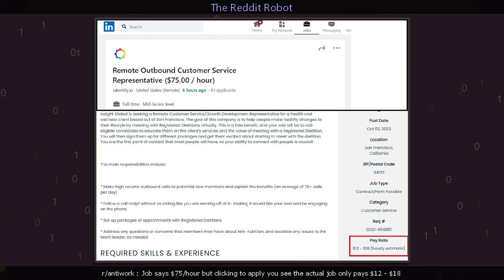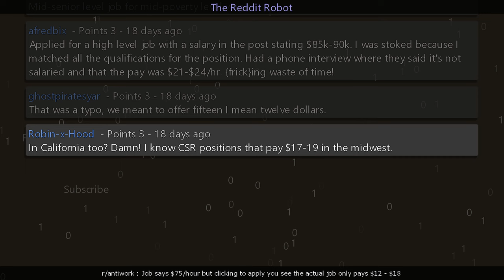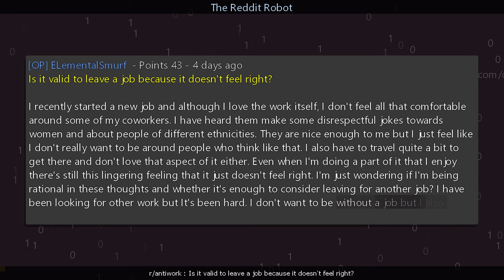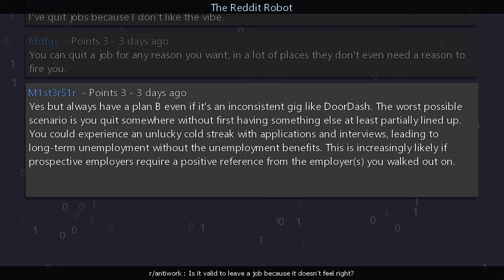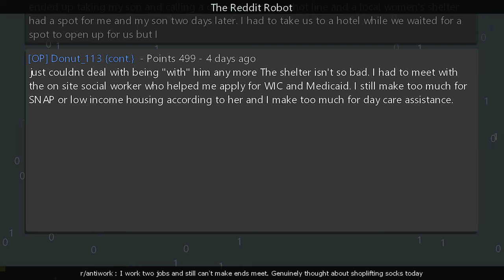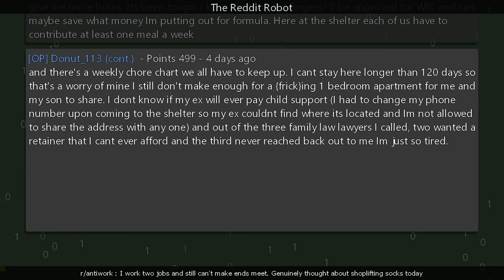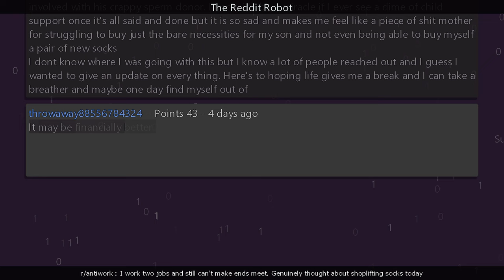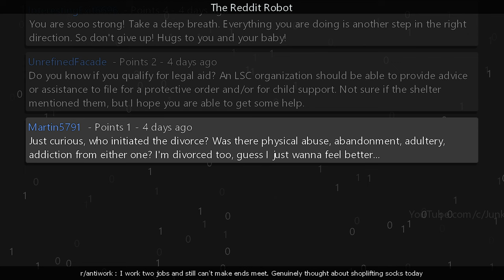r/antiwork - Is it valid to leave a job because it doesn't feel right?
Information
Creation Date: 10/25/2023 5:54:46 PM
Subreddit: r/antiwork

Timestamps
00:00:00 Job says $75/hour but clicking to apply you see the actual job only pays $12 - $18
00:03:04 Is it valid to leave a job because it doesn't feel right?
00:06:45 I work two jobs and still can't make ends meet. Genuinely thought about shoplifting socks today
00:14:11 Outro